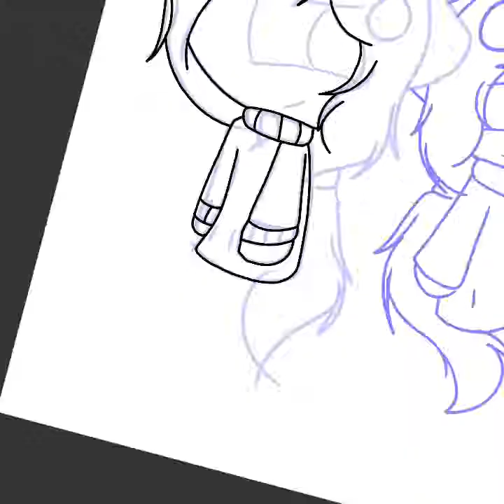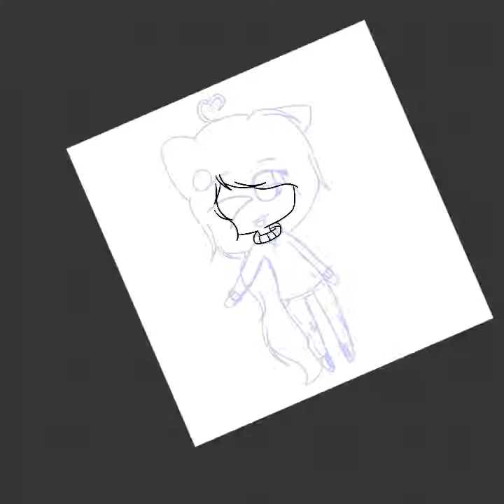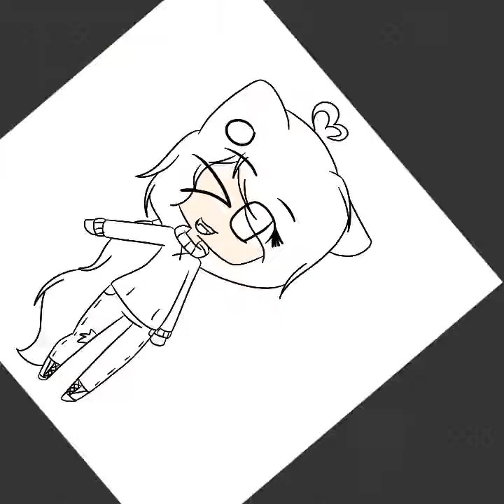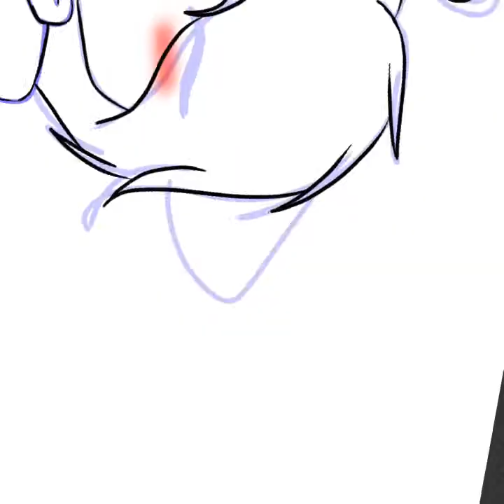HAPPY BIRTHDAY LITTLE WOODS!!! -speedpaint-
Little woods is a really great friend to me QwQ. I wish her a vary happy birthday!!